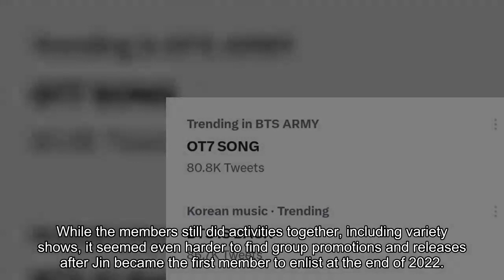“BTS IS BACK” — The Unexpected Reason BTS Is Trending Worldwide As OT7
Back in 2022, BTS seemingly broke the hearts of ARMYs when it was revealed that the members would be taking time to focus on solo activities.

While the members still did activities together, including variety shows, it seemed even harder to find group promotions and releases after Jin became the first member to enlist at the end of 2022.

It was a tough moment for fans, but the idol has continued to update fans and has met with the members on several occasions.

On April 14 (KST), it wouldn’t be surprising if non-ARMYs were confused by the BTS-related trending phrases on Twitter. While it isn’t odd for trends to be influenced by BTS, it was odd that the top phrases included talk about “OT7” and “BTS IS BACK.”

On April 14, it was announced BTS had participated in the upcoming 3D Animation Series Bastions with an original OST. The song that would be the title track of the series was announced to be done by all seven members of the group.

Although the social media account of the series only posted a teaser of 30 seconds, it was enough to send the internet into meltdown with the vocals of Jungkook and Jimin heard.

After the teaser was posted, it wasn’t surprising that ARMYs couldn’t contain their excitement and anticipation. In particular, it seems like ARMYs are being treated with so much content amongst new ahead of Suga’s release.

Many ARMYs also joked that when HYBE said